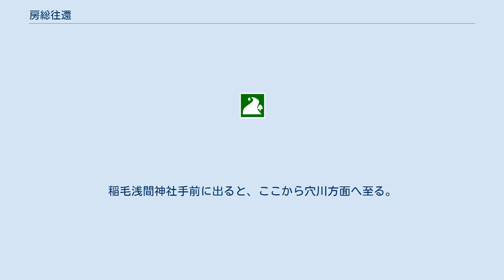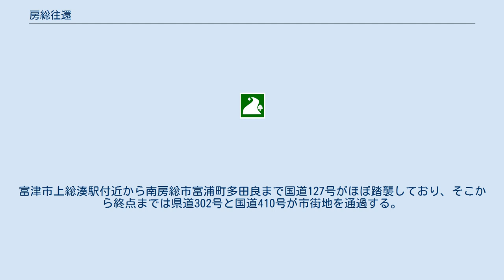房総往還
房総往還（ぼうそうおうかん）は千葉県船橋市宮本から館山市宮城まで通じる街道である。
別称で房州道（または房州街道、房州往還）、上総道、房総西街道（西房総街道）などがある。
 千葉県の内房の大部分を通っており、現在は多くの国道や主要地方道が踏襲し、船橋市や千葉市、市原市、館山市など多くの市町村を経由する。
正確な成立年は不明だが江戸時代初期には確立しており、外房の伊南房州通往還、銚子街道、成田街道（水戸佐倉道）と共に房総半島の生活路・輸送路として中心的役割を果たした。
現在の千葉県の南北を結ぶ大規模な街道のため、古くは「房州道」（または「房州街道」、「房州往還」）、上総国の中心があった富津市や木更津市周辺を指して「上総道」や「木更津道」、中世では鎌倉に至る道として「鎌倉道」と記されることもあった。
なお、江戸幕府の確立以降は江戸の開発により「舟（船）橋」から江戸（東京）側は「行徳道」や「江戸道」と接続しており、小松川を経由して浅草や日本橋に通じていた。
現在は、東京都江戸川区「東小松川」交差点から千葉県千葉市中央区「広小路」交差点までは千葉県道路愛称名により千葉街道として構成されており、「行徳道」と「房総往還」（江戸川区「八蔵橋」から船橋市宮本を経由して千葉市登戸付近まで）を統一して呼称している。
なお、それより以南では正式の愛称名を付けられていない。
旧市街地を通過するため線形は悪く、車道は狭く歩道が存在しない箇所がほとんどである。
特に木更津以降の山岳地域では道が狭く、交通が不便であったため輸送する際の多くは船で輸送した。
船橋や千葉などの古くから栄える街では藩を中心に維持・管理していたが、湊や勝山など山岳地域では地元の住民により舗装の維持をされていたため総括的に管理されていない。
明治期以降は、隧道（トンネル）を設置され馬車などが通行したが、現在ではその多くを廃止して明治期の線形に沿うように国道127号が建設された。
 なお、元禄地震や関東地震（関東大震災）などの東京湾地下の相模トラフ巨大地震、慶長地震などの房総沖地震、千葉県東方沖地震など千葉県周辺の地震による隆起・沈没、土砂崩れや樹木の倒壊による道の崩壊、海岸線間際の崖や砂場に現地の住民が道を敷設したため、道順の変化が多々起きており正確な痕跡が残されていない。
しかし、明治期以降は軍事面の役割を高めるために國道として正式に整備され始め、各地で内房線と共にその役割は増進した。
その際に、木更津市桜井や君津市南子安、富津市亀沢を経由する街道を「房総西街道（西房総街道）」として指定された。
なお、太平洋戦争後はモーターリゼーションなどにより自動車が普及したため、特に高度経済成長期に海岸線間際に敷設されていた街道が整備された。
それにより、船橋・習志野・千葉・市原の海岸が埋め立てられたことで、現在の4車線のバイパス道路（国道357号東京湾岸道路と国道16号東京環状道路）が建設されることになった。
各地で「現在の国道」と「千葉街道」と旧千葉街道として残る「房総往還」が入り乱れている箇所が多々存在する。
また、千葉中央区では千葉県全体に接続する多くの街道と接続している。
 当項目では、近世以降（江戸幕府成立後）の房総往還に関して記述する。
 房総往還 新道（房総西街道） 起点の船橋市宮本5丁目「船橋大神宮下」交差点では東船橋駅方面に成田街道・東金御成街道と分岐している。
その後、千葉街道として国道14号を習志野方面に市街地を過ぎると、京葉道路幕張ICに至る。
その後、県道57号方面に分岐し、幕張町付近で逸れる。
なお、京成幕張駅付近のアンダーパスにより一部が途切れる。
花見川区検見川町付近では古代の街道と中世以降の街道とで入り混じり、稲毛区はなえの公園付近では一部が途切れる（街道の痕跡として国道の脇の道路が少し膨らむ形を描いている）。
稲毛浅間神社手前に出ると、ここから穴川方面へ至る。
県道134号と県道133号を進み、「園生十字路」で県道72号旧道を進み、「稲毛区役所前」に出る。
その後直進すると、「天台駅」に出て国道126号を進む。
その後、東千葉駅付近で分岐をするが、街道跡は駅と化しているため通行は不可である。
「院内小学校入口」で再び国道126号と合流してしばらくすると、「広小路交差点」に出る。
なお、「広小路交差点」では佐倉街道、「大和橋」交差点では銚子道（旧東金街道）、「県庁前駅」交差点では大網街道（県道20号、末広街道）と接続...